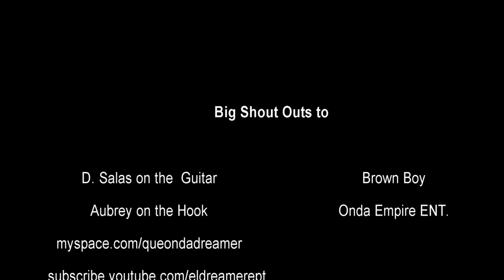El Dreamer & Brown Boy in the studio (new radio single) 2011